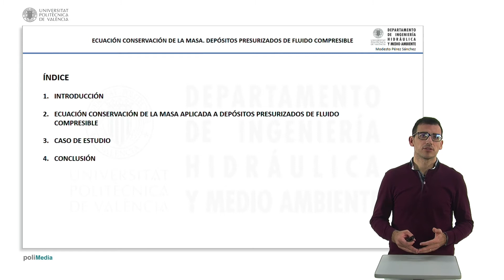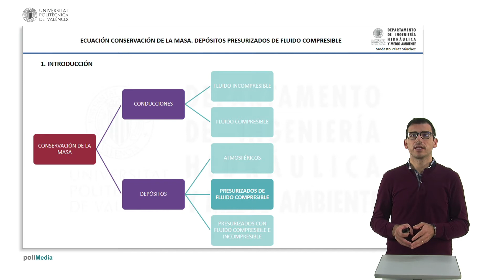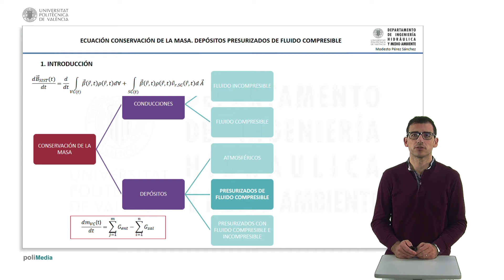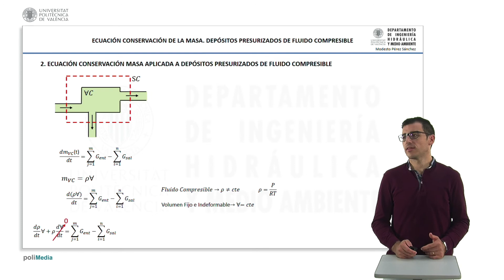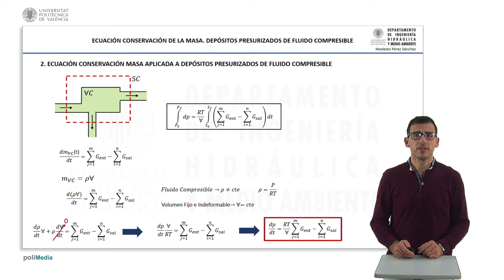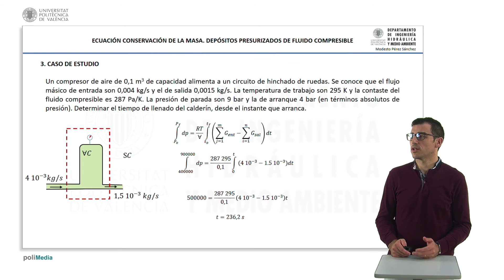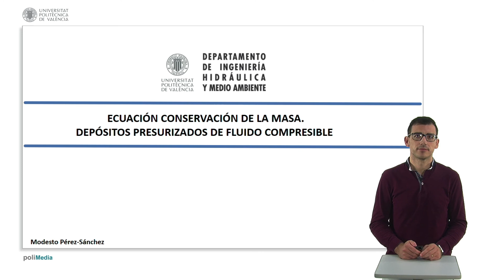Ecuación de conservación de masa. Depósitos presurizados con fluido compresible | 29/49 | UPV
Título: Ecuación de conservación de masa. Depósitos presurizados con fluido compresible

Descripción: El polimedia tiene por resultado de aprendizaje enumerar la ecuación de conservación de la masa aplicada a depósitos presurizados así como el desarrollo de un caso de estudio. Pérez Sánchez, M.; López Jiménez, PA. (2021). Ecuación de conservación de masa. Depósitos presurizados con fluido compresible. Universitat Politècnica de València.

Autor/a: Pérez Sánchez Modesto